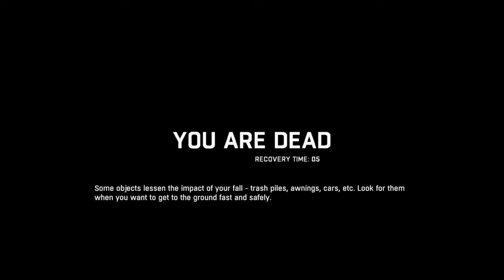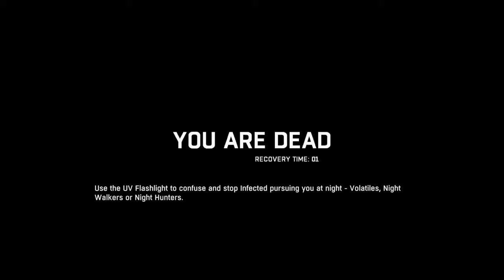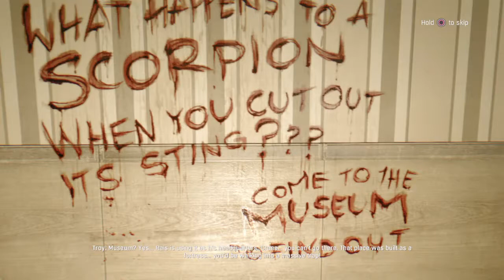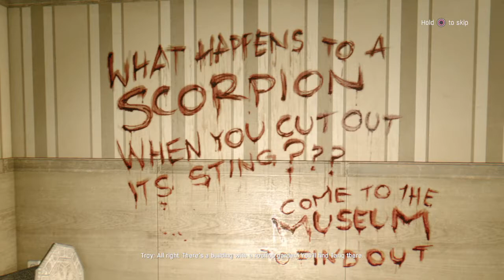So I Have a SPACE GUN?!?! Dying Light Eps. 18